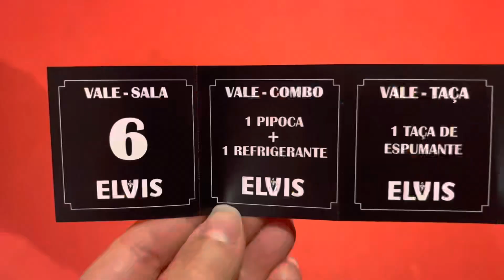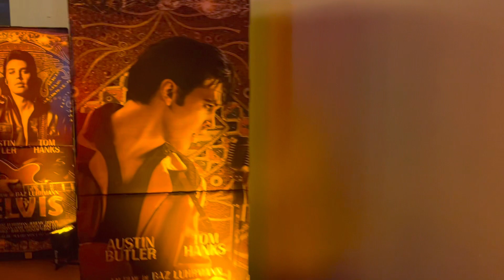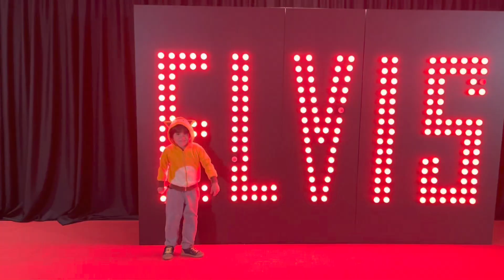Pré estreia do Filme Elvis!